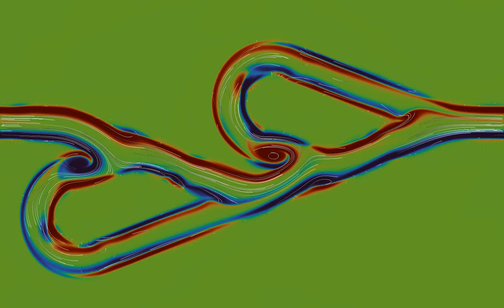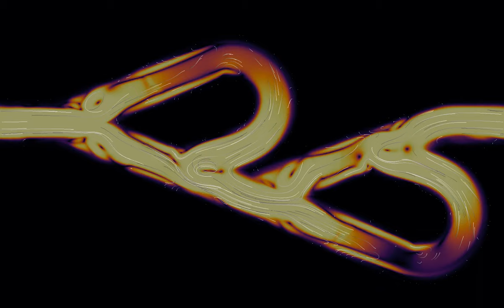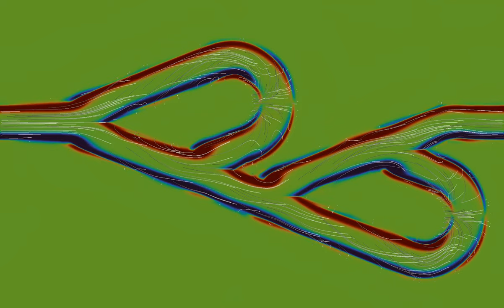A Tesla valve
This simulation has been a long time coming! Illustrating the working of a Tesla wave has been suggested in comments on this channel for the first time over one and a half years ago, and many times since then. Only at the time, I was mostly simulating the linear wave equation, which is not suitable for a Tesla valve simulation, because it is reversible. When I started simulating non-linear equations of fluids, it took a while to solve various issues with boundary conditions. But here is finally a fist version of such a simulation that illustrates the basic principle, although some improvements in parameter choices are possible.
A Tesla valve is a clever one-way fluid valve without moving parts, that was invented (and patented) by Nikola Tesla in 1920. The design used here features two conduits attached to the main pipe, and folded back on it. When used in the forward direction, the fluid can easily flow along the main pipe. When used in the backward direction, however, the back-folded conduits make the fluid interact with the flow in the main pipe, slowing it down or even stopping it altogether.
The simulation uses the compressible Euler equations, with some added dissipation, in order to avoid numerical instabilities. The boundary conditions are imposed by multiplying the fields with a cut-off function, that smoothly interpolates between 0 and 1 when moving across the boundary of the pipes, effectively introducing a boundary layer.
Forward direction, speed: 0:00
Forward direction, vorticity: 1:02
Backward direction, speed: 2:04
Backward direction, vorticity: 3:06
In the first and third part, the color hue shows the speed of the fluid (the norm of the velocity). In the second and fourth part, the color hue depends on the vorticity of the fluid, which measures its quantity of rotation (given by the curl, or rotational, of the velocity field). The velocity field of the fluid is materialized by 1000 tracer particles, whose initial position is distributed randomly over the simulation region. There are periodic boundary conditions, which is why vortices can be seen wrap around the displayed rectangular region.

Render time: Parts 1 and 2 - 55 minutes 7 seconds
Color scheme: Parts 1 and 3 - Inferno by Nathaniel J. Smith and Stefan van der Walt